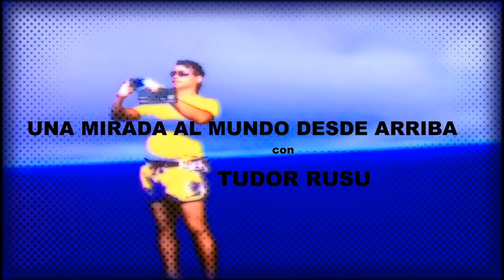ARROYOFRIO (Laguna de Cotillas) 2014.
Un lugar especial con agua cristalina...dentro del Calar del Mundo.
Esta laguna era una antigua presa desde donde se conducia sus
aguas a unas centrales electricas.